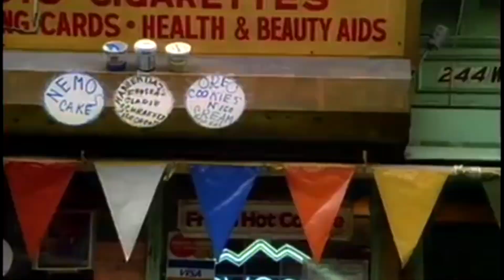DERRICK DA HOUSE - Strictly 90's [PHR126]